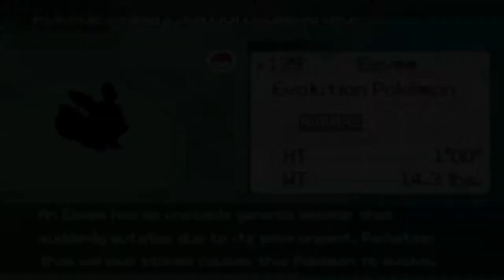Pokemon Uranium: Part 21- THE RETURN OF URANIUM!